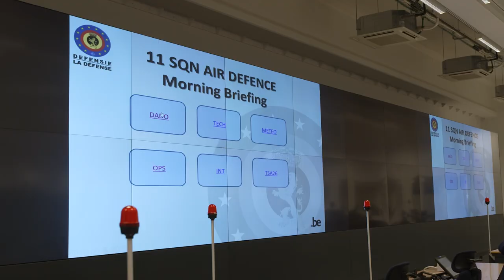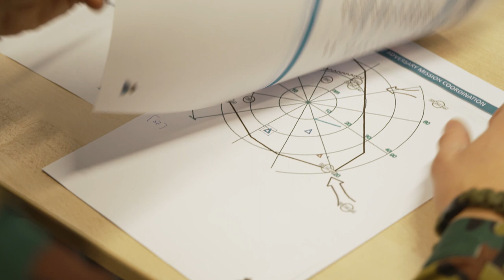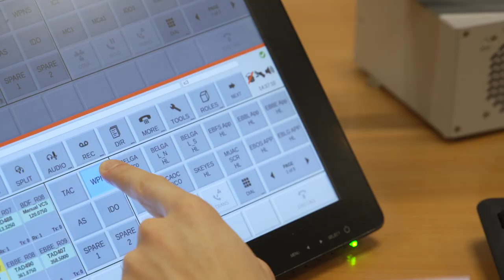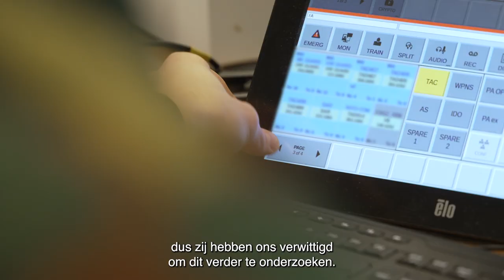A Day In The Life: Onderofficier Luchtgevechtsleider